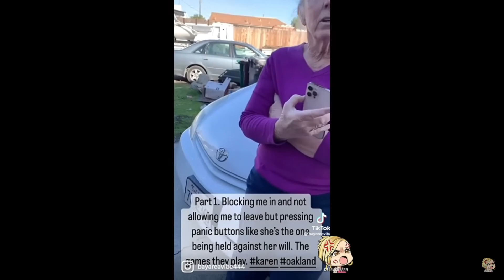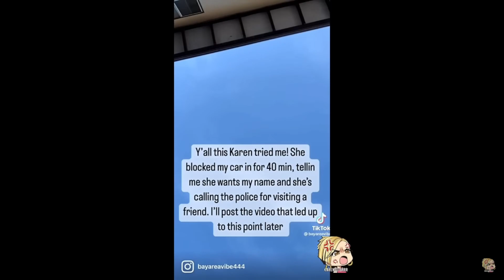Karen Called Group of PEOPLE The N WORD And Wife EXPOSES HIM!!!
The Types of Karen's are all over the place today in this video and one of them gets called out in the worst way!